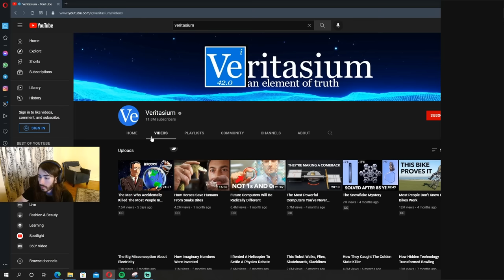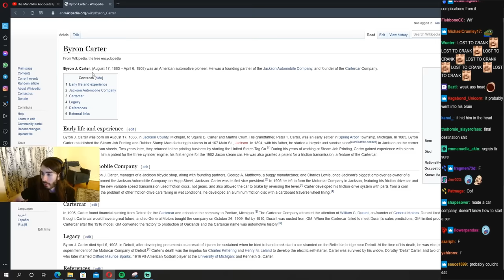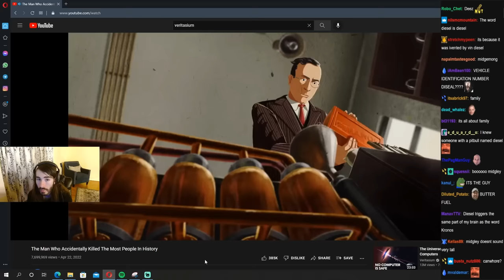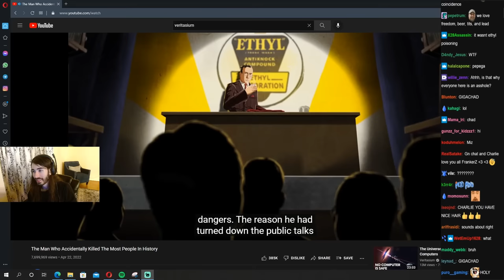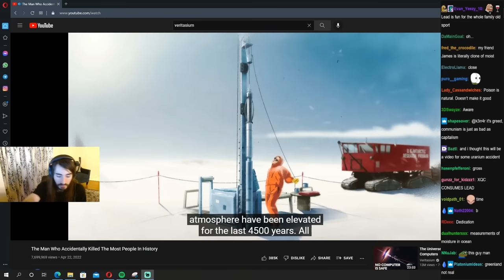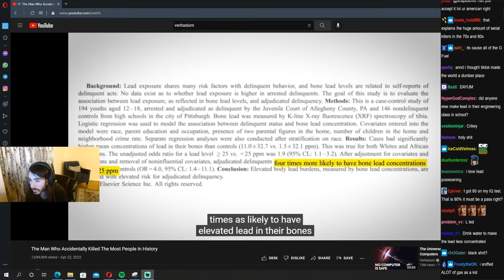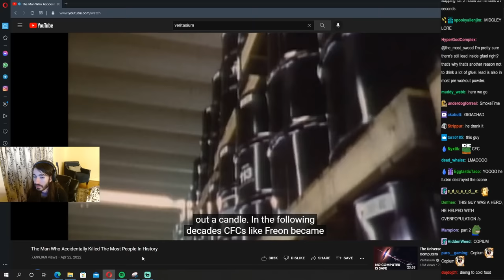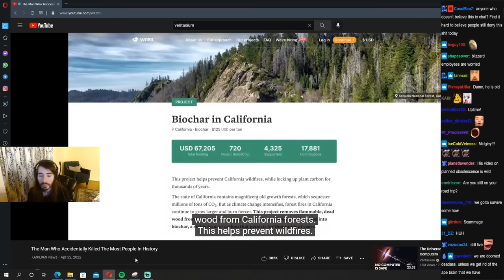Who Killed The Most People In History? | MoistCr1TikaL Reacts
Thomas Midgley Jr. (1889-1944) was an American engineer and chemist who made important contributions to the fields of automotive and industrial engineering and the development of synthetic materials. He is, however, perhaps most famous for his work on the development of leaded gasoline and chlorofluorocarbons (CFCs), both of which would later be shown to have significant negative impacts on human health and the environment.

Midgley was born in Beaver Falls, Pennsylvania, and earned a degree in mechanical engineering from Cornell University in 1911. He went on to work for General Motors, where he was part of the team that developed the first mass-produced car with a self-starter, revolutionising the automobile industry.

In the 1920s, Midgley began working on developing an additive for gasoline that would reduce engine knock, which was a common problem at the time. He discovered that adding tetraethyl lead (TEL) to gasoline made engines run more smoothly, and leaded gasoline soon became widely used worldwide.

Midgley also played a key role in developing CFCs, which were widely used as refrigerants and aerosol propellants. He discovered that chlorofluorocarbons were a highly effective refrigerant, and they were soon adopted as a safer alternative to earlier, more hazardous refrigerants.

Unfortunately, it was later discovered that both leaded gasoline and CFCs had serious negative impacts on human health and the environment. Leaded gasoline was found to be a major contributor to air pollution and linked to neurological damage, and it was eventually banned in most countries. CFCs were found to contribute to the depletion of the Earth's ozone layer, which led to the adoption of the Montreal Protocol in 1987, which called for a phase-out of the use of CFCs.

Midgley's legacy is complicated, as he made significant contributions to the development of new technologies that improved people's lives, but his work also had unintended consequences that caused significant harm.

References:
Much of the lead-crime hypothesis data is from Rick Nevin’s work
Needleman, H. (2004). Lead poisoning. Annu. Rev. Med., 55, 209-222.